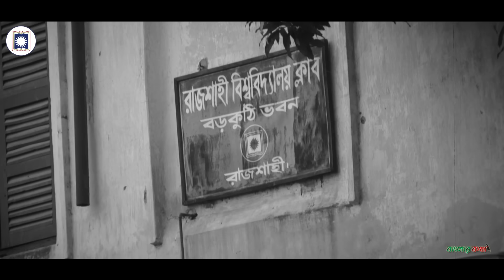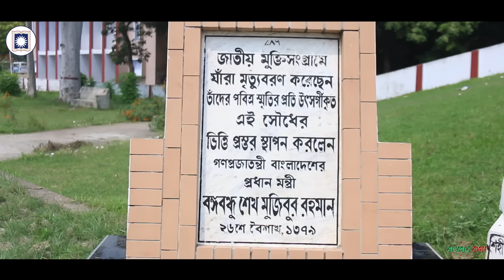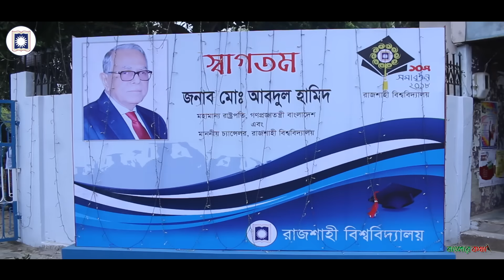Rajshahi University documentary | 10th Convocation | রাজশাহী বিশ্ববিদ্যালয় সমাবর্তন | Focus Bangla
Documentary Film on 10th Convocation-2018 of Rajshahi University, Bangladesh.